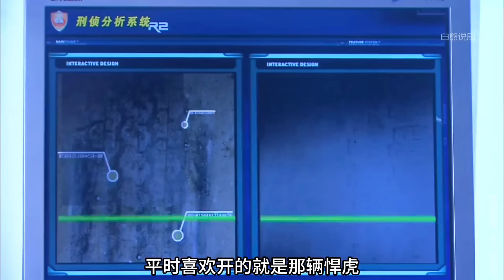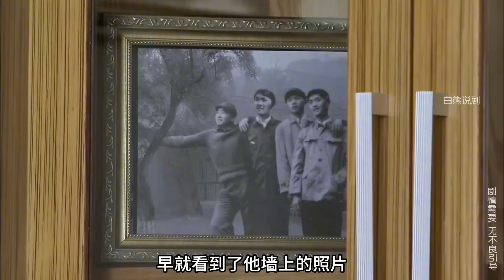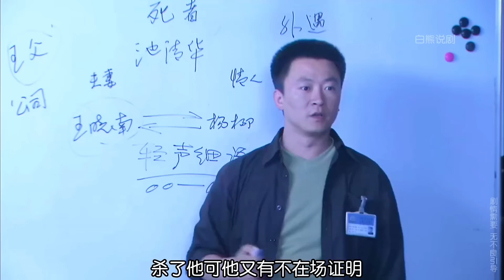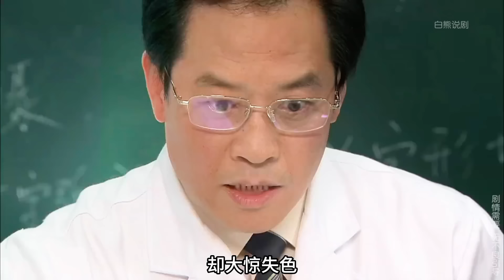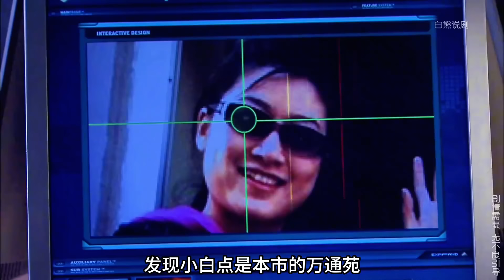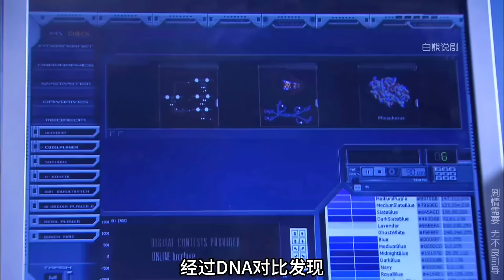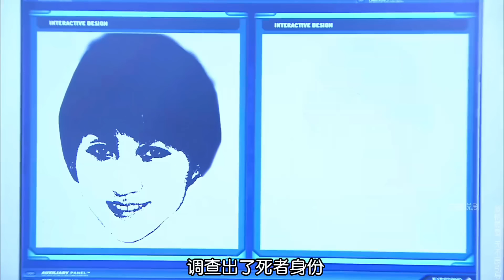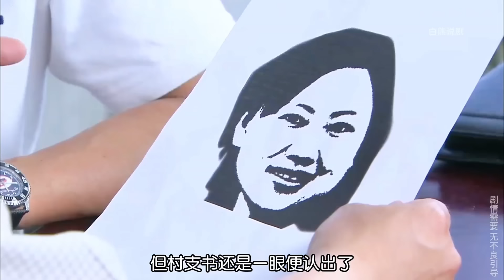垃圾场惊现一具男尸，怎料一块带血砖头，竟帮警方揪出真凶！悬疑片